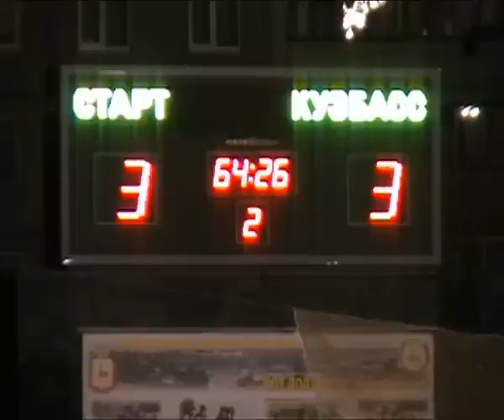❉ГОЛЫ КОМАНДЫ"СТАРТ"НИЖНИЙ НОВГОРОД ПО ХОККЕЮ С МЯЧОМ СЕЗОНА 2009-2010г.ЧАСТЬ-1❉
BANDY-ХОККЕЙ С МЯЧОМ ГОЛЫ "СТАРТА" СЕЗОНА 2009-10г.

BANDY-BALL HOCKEY MÅL "START" för SÄSONGEN 2009-10g.